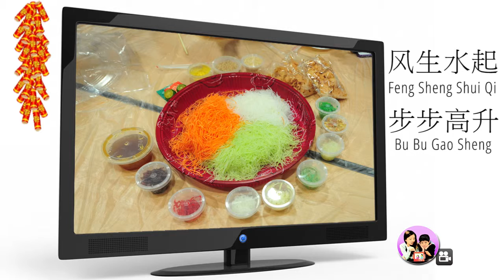Chinese New Year traditions